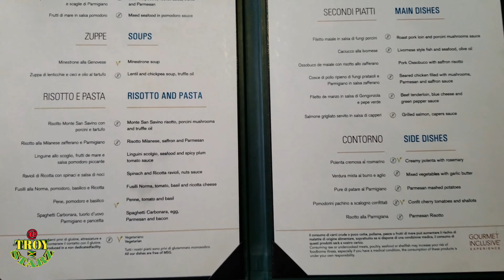Azul Resort 7 Mile Beach Tour | Negril Jamaica Dream Wekend.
Sandals Negril is Close By Azul beach resort negril/ azul beach resort negril/ long beach negril | jamaica/ 7 mile beach | negril jamaica, The luxury Azul Beach Resort Sensatori Jamaica by Karisma reopened in 2014 after a slick renovation put a designer spin on this all-inclusive, which unfolds along pristine Seven Mile Beach. An expansion, opened in May 2017, saw the addition of new rooms and restaurants, with more restaurants set to debut by summer 2017. The resort's 285 rooms are funky and spacious -- with furnished terraces, water views, and swim-up suites. With four pools, four quality restaurants, and a top-notch spa and fitness center, Azul Beach Resort Sensatori Jamaica by Karisma packs in the features of a mega resort on an intimate scale, all executed with lashings of contemporary style. The property caters to families, groups, and couples (there’s an adult-only section), but travelers seeking boutique luxury in more traditional island style could try the Spa Retreat Boutique Hotel.

On the Longest and Best Stretch of Negril’s 7-Mile Beach

With its blissful ambience of laid-back cool and uninhibited revelry, Sandals all-inclusive resort in Negril

How to save your diesel engine,
How to get a longer life-span with your Heavy Duty Truck engine,
How to take care of your vehicle engine,
The best oil to use in your diesel engine,
The best oil an the market 100% synthetic oil guaranteed and proven.

Save your semi truck engine with Amsoil 100% synthetic Oil buy

FOR ALL YOUR Questions or Concerns.
I'M also Available For Reviewing Products & Promotions Please Feel free to offer Sponsorship to my channel all you need to do is put sponsor as your subject  in your email and i'll get back in 1 business
Thanks👊.

IF YOUR LIKE MY WORK THAT I PUT INTO THESE VIDEOS.
Then share MY YOUTUBE CHANNEL with A friend or family.
that's all i ask of you THANK YOU in advance 👍👍👍

YOU CAN GO & CHECK ✔ OUT MY PLAYLIST I PUT TOGETHER DOWN BELOW FOR YOU TO LEARNED MORE ABOUT THIS TRUCKING INDUSTRY THE STEPS I TAKE TO BE WHERE I AM, HOW YOU CAN TAKE THE GOOD MESSAGE AWAY AND DO BETTER, LEARNED FORM MY MISTAKE AND ADDING IT TO YOUR EXPERIENCE.